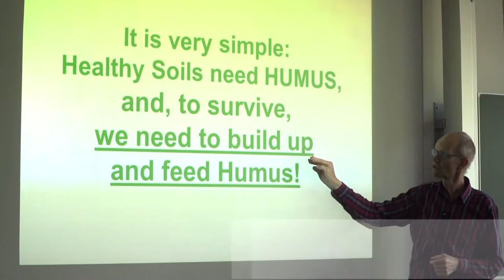Soil - Water and Food Security: The Herd below the Ground - RUVIVAL Interactive Lecture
Prof. Dr.-Ing. Ralf Otterpohl is the director of the Institute of Wastewater Management and Water Protection (Hamburg University of Technology). This video is part of the interactive lecture Soil - Water and Food Security